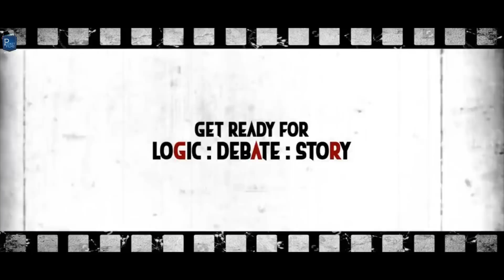[Promo] Oshomapto - Short Film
Oshomapto- The movie is an adaptation of ritwik ghatak’s jukti tokko & goppo. The story is completely different where it deals with an interview that occurs between a frustrated, talented film director and a media reporter. Through that interview the dark side of the film industry which will showcase the audience and how the new fresh talents are getting spoiled day by day. Being a national award-winning director Abani Roy Chowdhury had stopped filmmaking long back and to find the secret media reporter Diganta Bagchi went to him. Then the story starts and continues by pointing out each and every loophole in the industry in an intellectual way.

Cast & Crew:
Director: Soumyodeep Banerjee
Music / Sound: Pankaj Pikon Paul
Editor: Indranil Samanta
Cinematographer: Suvasis Gole
Actors: Jammy Banerjee, Avishek Roy, Riya Paul Saha, Tiyar kumar ghosh